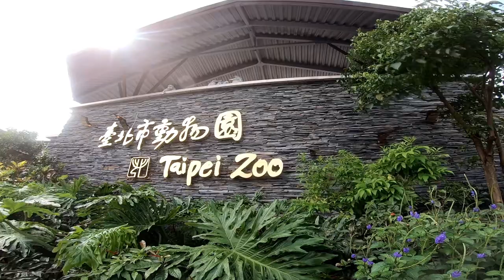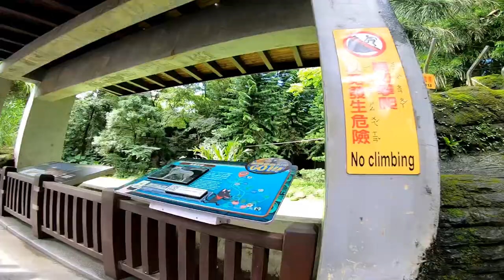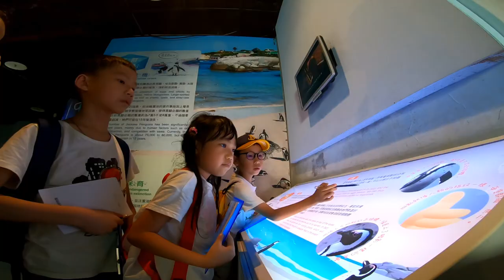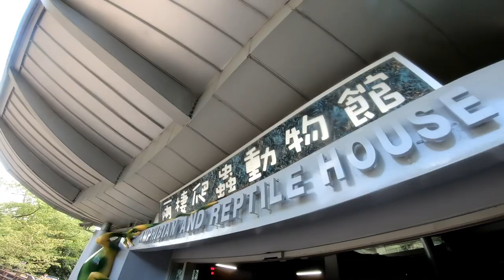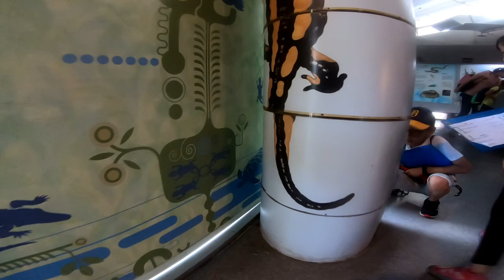(上)木柵動物園班遊_深美國小205班_20190602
今天是小狐班遊的上半集